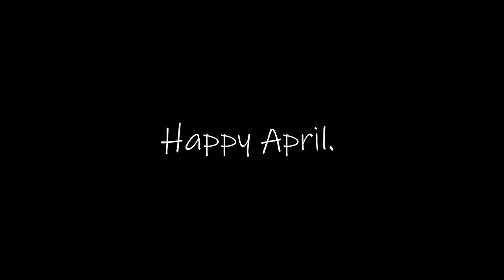Spice Thieves, part 2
So it turns out there's another chapter to the spice thieves. The package was returned with *almost* everything.